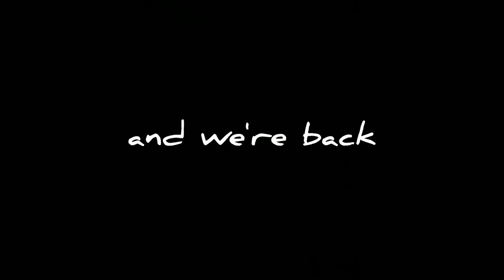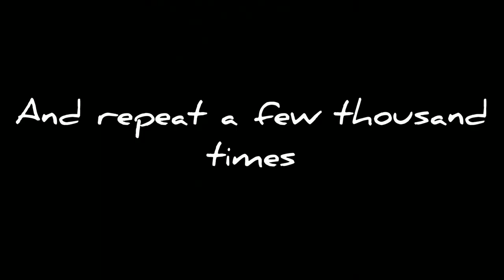Pot cod Bering sea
Title says it all check it out